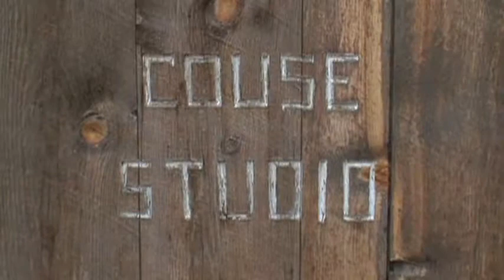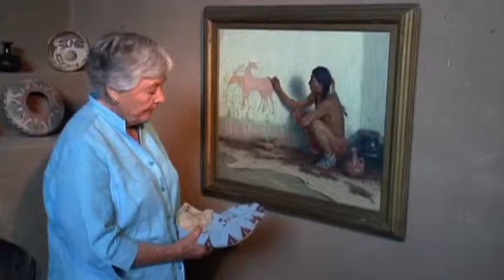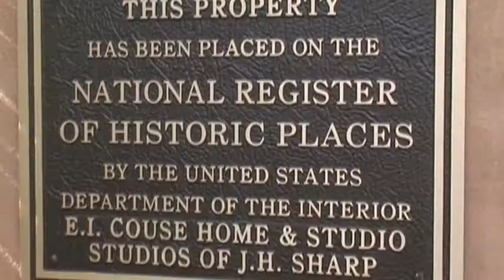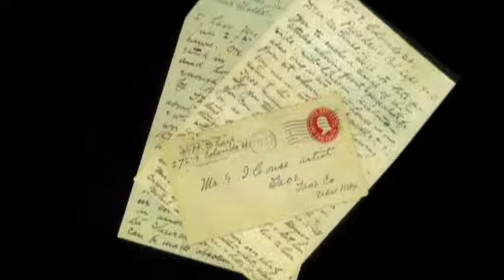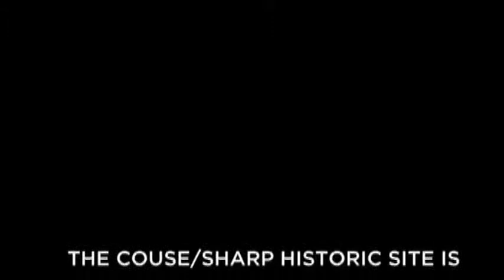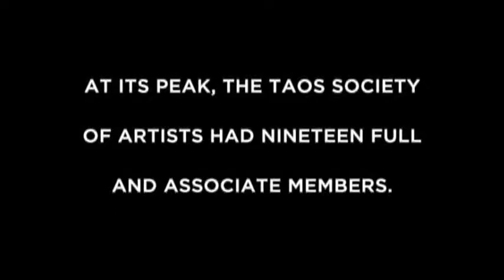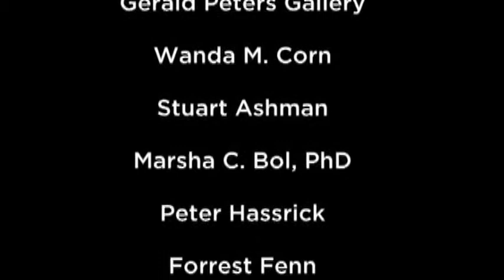The Couse/Sharp Historic Site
The Board of the Couse-Sharp Historic Site Foundation seeks funding for purchase of an extremely rare and valuable compound of houses and artists' studios and their contents. This video was created to inform and tempt potential donors. Gifts to this project were the result.

Example of: Art History and Non Profit Promotional
Length of video: 12 minutes